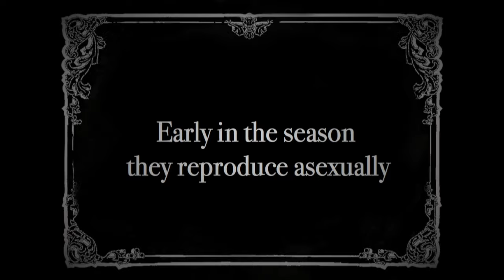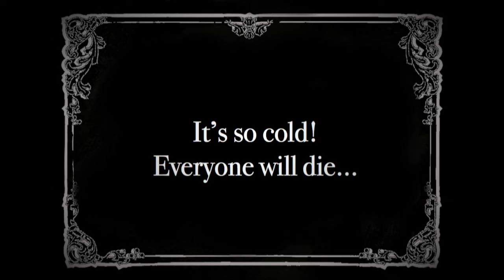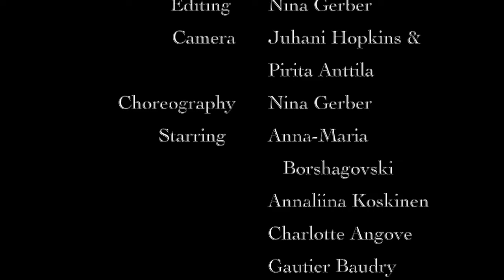Dance your PhD 2016: The fabulous life of Daphnia magna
The thesis of this PhD dance studies cyclical parthenogenesis and the evolution of sex. The prevalence of sexual reproduction in higher organisms is a key problem in evolutionary biology, because of the many cost of sex compared to asexual reproduction. Cyclical parthenogenesis, where some generations reproduce asexually and others sexually, appears to combine the best of both worlds and seems to be a superior solution. Alongside with theoretical work that aims to find conditions that favour the evolution of such a life cycle we study the consequences of cyclical parthenogenesis in Daphnia magna.

The dance shown here illustrates the key element of my thesis the cyclical parthenogen life cycle (the fabulous life of Daphnia magna), and one of our findings from monitoring the population dynamics of wild populations. The life cycle:

In spring, female Daphnia hatch and reproduce asexually, by producing eggs (balloon) that don’t need to be fertilized. This way a female can produce all female clones of herself (indicated by the bow color) and the population reaches very fast high densities. We found that when the population density increases, females start producing males and engaging in sexual reproduction. Males are produced asexually and are also complete genetic clones of their mother (Daphnia male can be recognized easily by their larger antennules that look as if they were smoking a cigar). Once there are males in the population, females can switch to sexual reproduction and produce an Ephippium (black box). The eggs in the Ephippium need to be fertilized by the male, and thus are produced sexually. The Ephippium protects those eggs from harsh conditions, which cannot be survived by already hatched Daphnia, as drying out of the pond or freezing in the winter. When winter comes and the pond freezes all the Daphnia in the pond die and only the already produced Ephippia survive. In the next spring females hatch out of these Ephippia and the cycle starts again.

I study this system in the archipelago at the southern coast of Finland at the Tvärminne zoological station supervised by Isobel Booksmythe and Hanna Kokko.

Thanks to the dancer and camera team: Anna-Maria Borshagovski, Annaliina Koskinen, Charlotte Angove, Gautier Baudry, Hanna Kokko, Isobel Booksmythe, Juhani Hopkins, Pirita Anttila, Salla Ahonen, Sara Goncalves.

Nina Gerber

PhD student, Kokko lab
Institute of Evolutionary Biology and Environmental Studies
University of Zurich
Winterthurerstrasse 190
CH-8057 Zurich, Switzerland